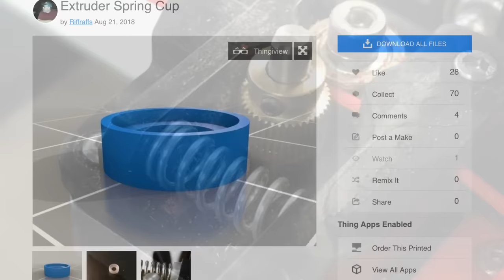Fix Bad 3D Prints on a Creality Printers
Chuck shows you how to fix bad 3D prints on Creality 3D printers such as Creality Ender 3, CR-10 and CR-10 Mini. There are many reasons a print may fail but if you have your settings are right and your nozzle isn't clogged what could it be?
He shows you an issue that is easy to fix and you probably didn't even know you had it on this week's Filament Friday.

Metal Extruder Top:

Screwdriver Set

Ninjaflex Filament

Filament Friday Filament

Creality Ender 3/CR-10 Parts:
PTFE Coupling
Capricorn Tubing
CR10/Ender3 Silicon Heater Block Cover
CR10/Creality Ender 3 Nozzles

Filament Friday Sticker:
Send Self Addressed Stamped Envelope to:
Electronic Products

Chuck's Arduino Book: